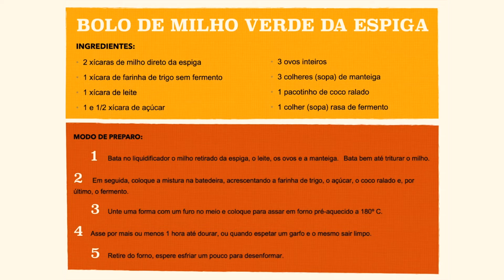A Galinha Ruiva - Com a Cia. A Hora da História (Legendado)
Uma galinha ruiva e seus pintinhos encontraram um grão de milho e pensando no bolo de milho que ele poderia virar, decidiram plantá-lo! Mas pensa no trabalho que dá: plantar, colher, debulhar e depois fazer o bolo!
Ela pediu ajuda dos outros animais da fazendo… no que será que deu? Pra você saber vai ter que acompanhar essa deliciosa história da Cia. A Hora da História, que por meio da música vai fazer você e as crianças sentirem até o cheirinho de milho com essa fábula.

E ah, no final do vídeo tem uma receita de bolo de milho, pra vocês fazerem por aí e não passarem vontade! Que tal correr pra cozinha depois da história??

Essa é mais uma programação virtual do Espaço de Brincar do Sesc Osasco! Os outros vídeo com histórias e brincadeiras para a família toda você encontra gravados no nosso IGTV, no nosso Facebook e também no nosso Youtube. 🙂